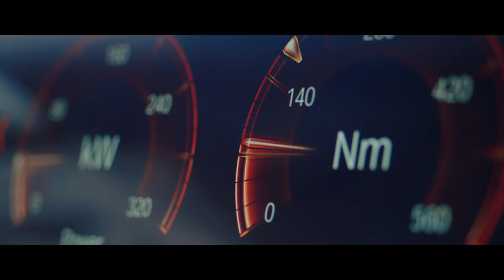2018 BMW X3 trailer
The all-new BMW X3 is up to 121 pounds (55 kilograms) lighter than its predecessor and boasts a best-in-class drag coefficient of 0.29